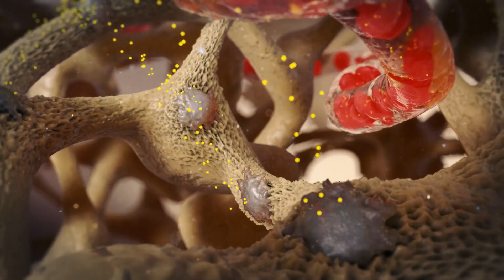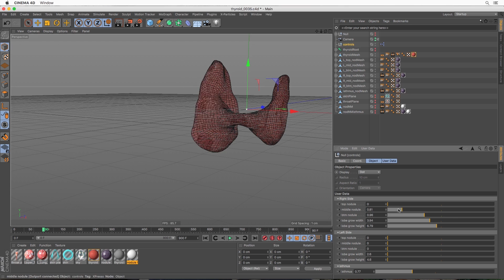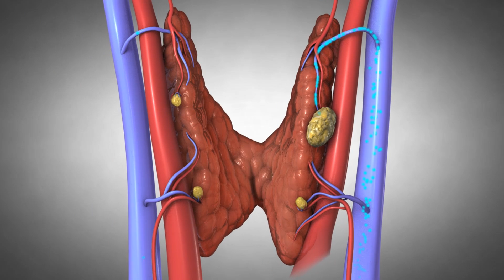Animations Help Physician Explain Thyroid Tumors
Gary Clayman, MD, is the Director and Founder of the Clayman Thyroid Cancer Center in Tampa, Florida. Dr. Clayman worked with Nucleus to develop medical animations for his parathyroid tumor app. He created the application to help explain changes and disease of the thyroid gland to his patients.